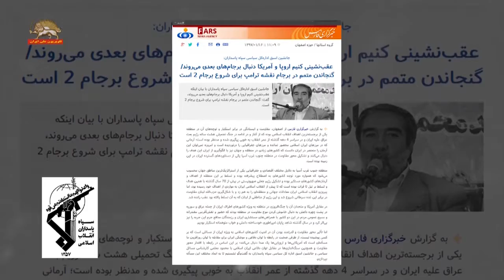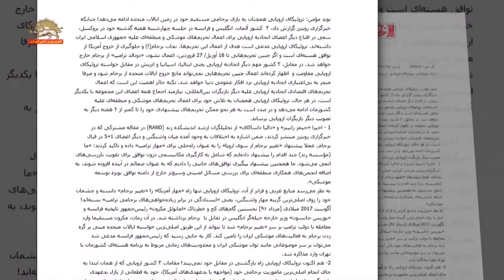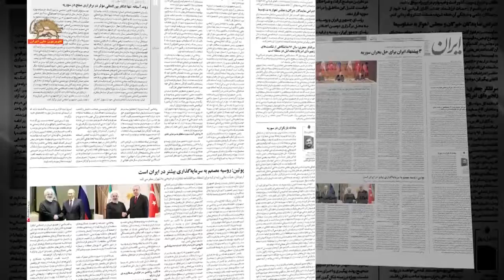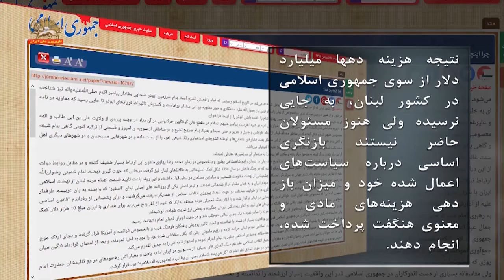تشدید بحران رژیم آخوندها برسر شکست برجام و سیاست های منطقه‌ای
شدید بحران رژیم آخوندها برسر شکست برجام

محمود معلمی جانشین اسبق اداره کل سیاسی سپاه پاسداران  نسبت به جام زهرهای بعدی اظهار نگرانی کرد و گفت:

ترامپ مطرح می کند که کنگره آمریکا به برجام تبصره بزند و این به معنی آن است که قدرت موشکی و مسائل منطقه هم باید داخل برجام بیاید،

اما ما معتقدیم که این ها نقشه و کلک است و به دنبال شروع کردن برجام 2 هستند.

وی که با خبرگزاری سپاه پاسداران مصاحبه مي كرد افزود:‌ اگر همین جا مقاومت نکنیم طبعا باید تا هفتمین برجام هم عقب برویم که هفتمین برجام این طور که مشخص است تغیر ساختار نظام جمهوری اسلامی است.

یک روزنامه باند خامنه‌ای نيز نوشت: تروئیکای اروپایی همچنان به تلاش خود برای اعمال تحریم‌های موشکی و منطقه‌ای علیه (نظام) ادامه می‌دهد و در صدد است به هر نحو ممکن تحریم‌های پیشنهادی خود را تا کمتر از ۲ هفته دیگر به تصویب دیگر بازیگران اروپایی برساند.

این روزنامه حکومتی افزود: تروئیکای اروپایی از تحریم نظام به عنوان آخرین تیر در تاریکی برای بقای برجام یاد می‌کند. ضمن آنکه جان بولتون، مشاور امنیت ملی جدید ایالات متحده آمریکا در یکی از تازه‌ترین مواضع خود در قبال برجام تاکید کرده: «فکر نمی‌کنم امیدی نسبت به اصلاح برجام توسط اروپا وجود داشته باشد».